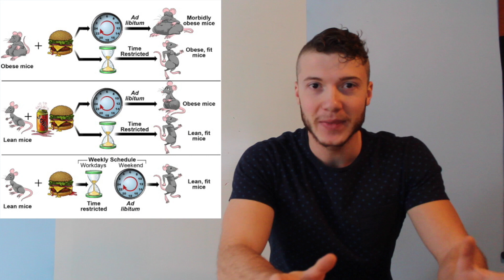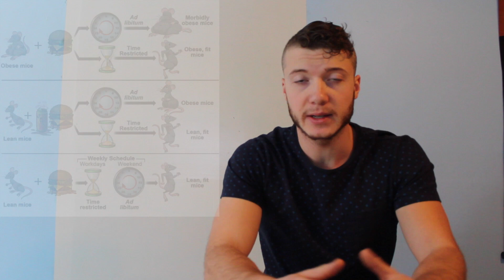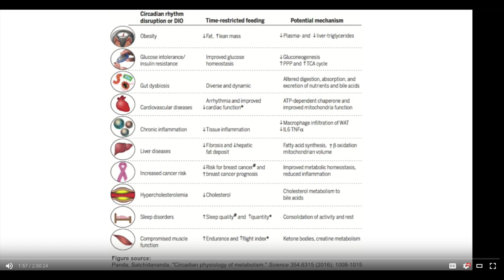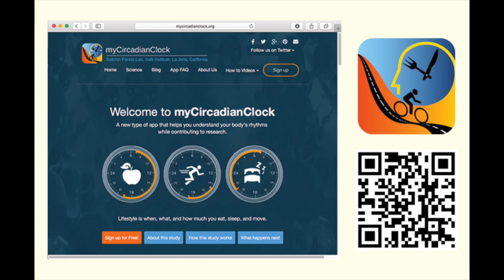Time Restricted Eating & Why It Might Be Better Than Intermittent Fasting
Jesse breaks down Time Restricted Eating, discussing what it is and the benefits. He also talks about why this might be a better option in comparison to Intermittent Fasting.

Links Discussed in the Video:

Dr. Rhonda Patricks Podcast with Dr. Satchin Panda